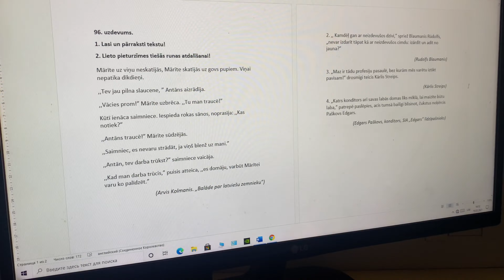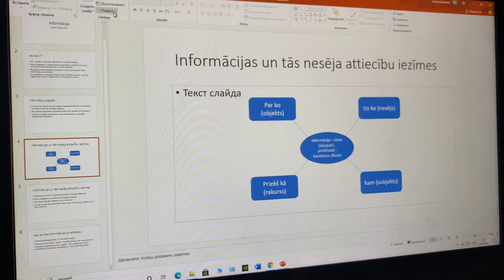VLOG || КОШКА ПЫТАЕТСЯ ОТКРЫТЬ КОРОБОЧКУ!) 19.03.2021